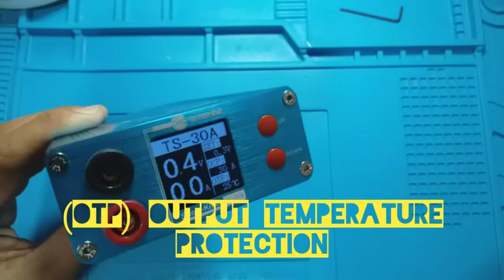Sunshine P-30A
Shortkiller